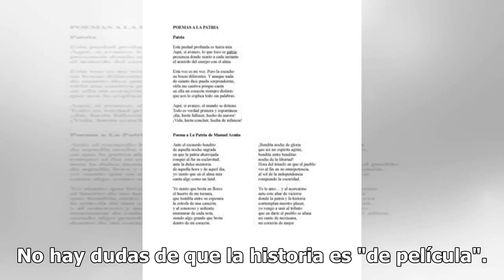Pabellón 4: sueños de libertad y poesía